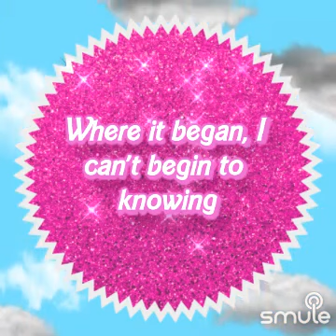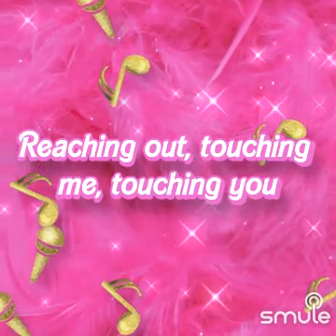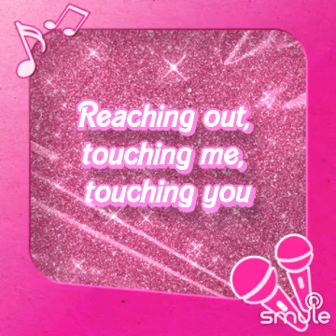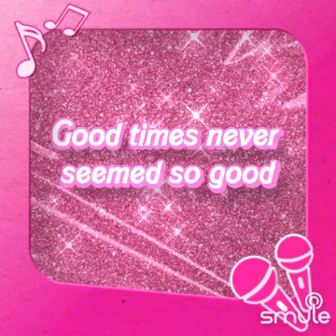Sweet Caroline - Sweet Caroline" on Smule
I found this awesome recording of "Sweet Caroline - Sweet Caroline" on Smule